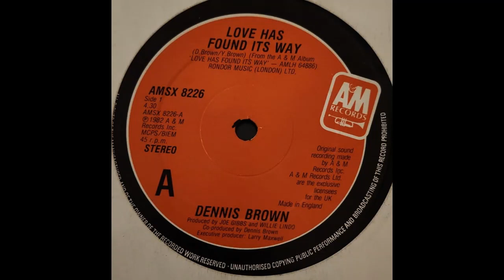Love Has Found Its Way by Dennis Brown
another Dennis Killer lovers rock tune